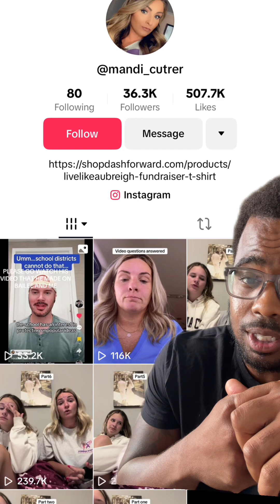Mom Fights Back After Viral Video Controversy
Expelled Over a TikTok: Mom Fights Back After Viral Video Controversy, Check out this storytime!